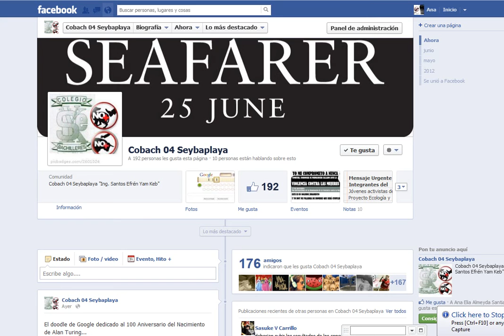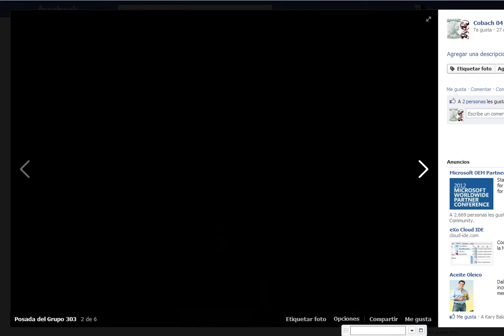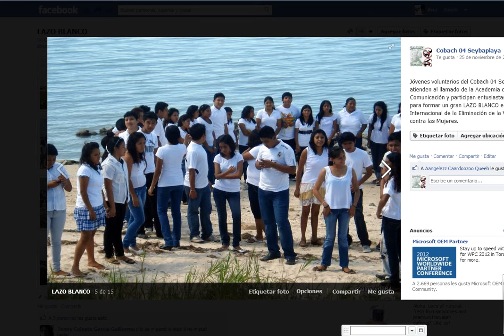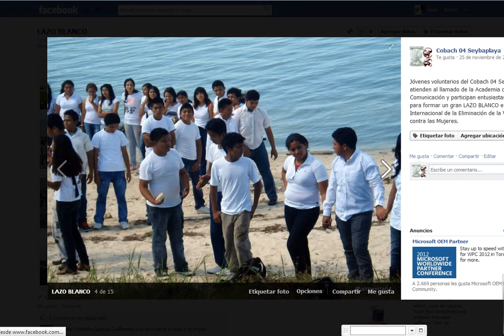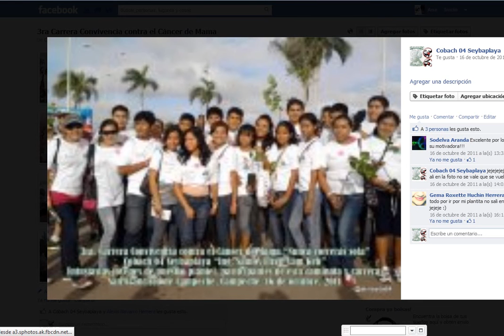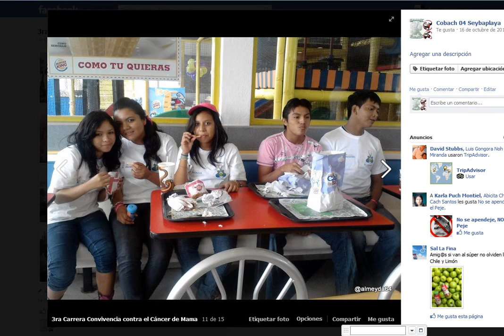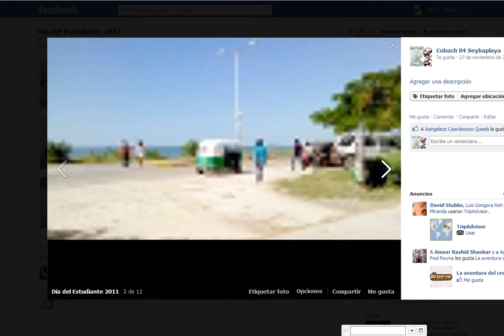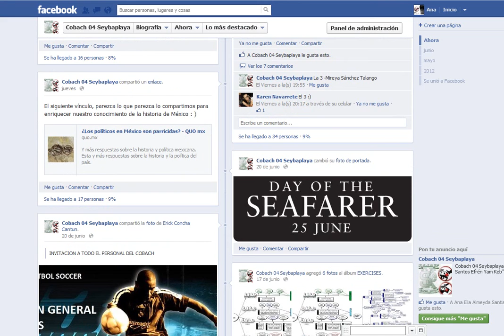Recuento 2012 Lab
Cobach 04 Seybaplaya - Laboratorio de Idiomas - Actividad en la red.